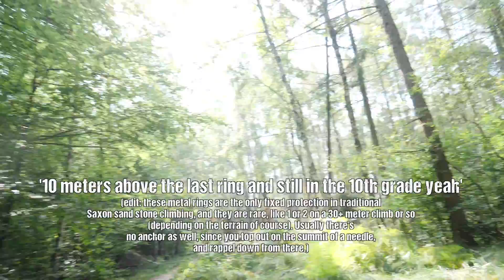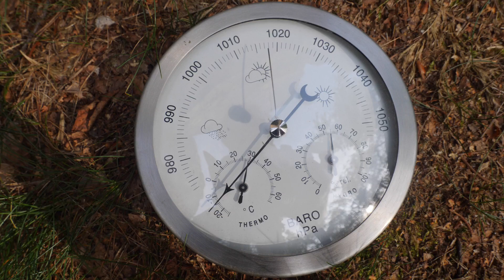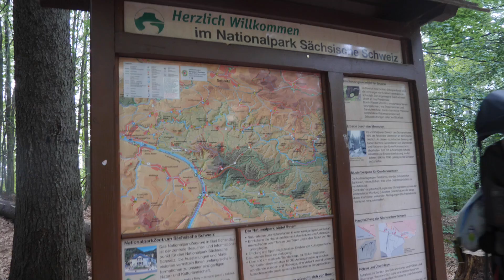Saxon Sandstone: Epitome of Traditional Climbing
Recently I had the honor to try some Saxon Trad Climbing on their infamous Sandstone. Of course it was very epic. Here's a bit of documentation.

Saxon Sandstone: Epitome of Traditional Climbing by Mani the Monkey